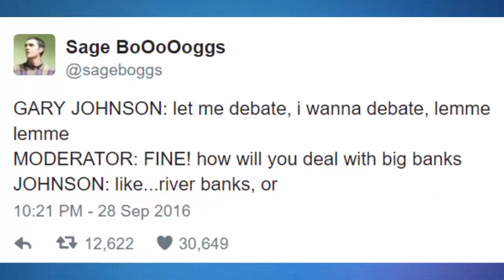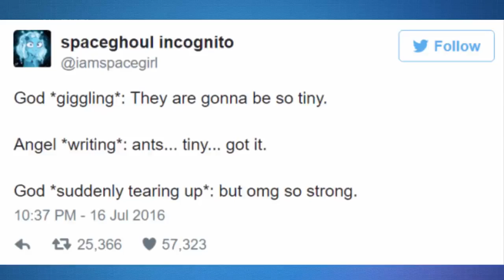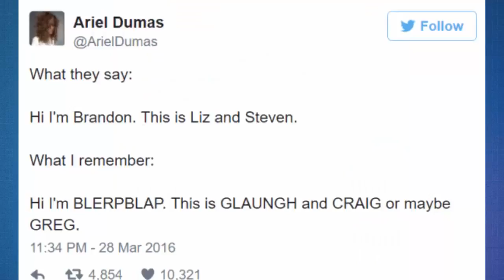[Try Not To Laugh] Most Hilarious and Stupid Tweets Of 2016 #2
Most Hilarious and Stupid Tweets Of 2016 #2